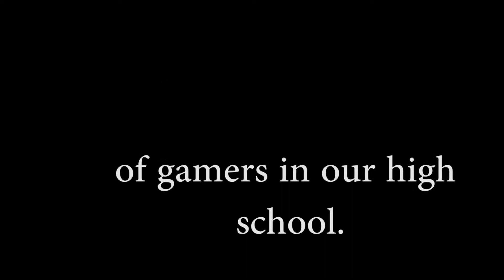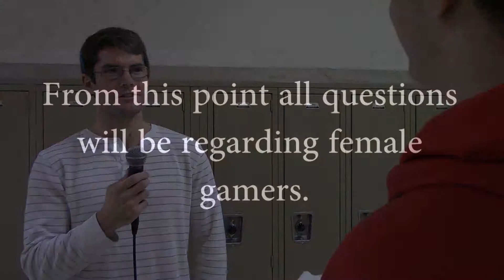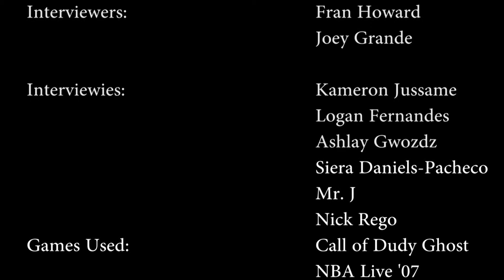Gamers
palmer, howard, grande